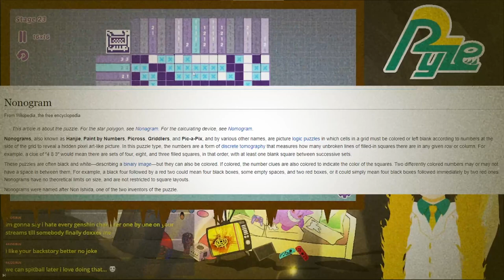Squaring Up With Some Squares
In a happenstance of an dragon alien being an idiot, he is left with one option, fight some numbers and four sided shapes to the death.

Intro and Background Music: Pixabay

Programs

Rigging: Live2D

Face Tracking: Vtube Studio

SFX: Audiomimi

Background Art: @yonnavt on Twitter